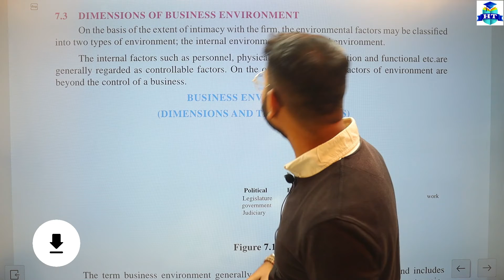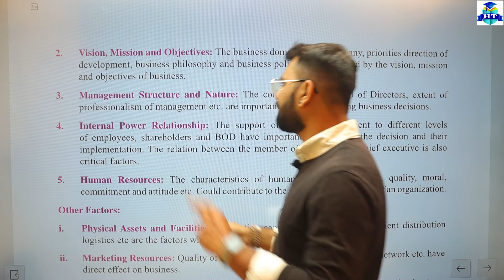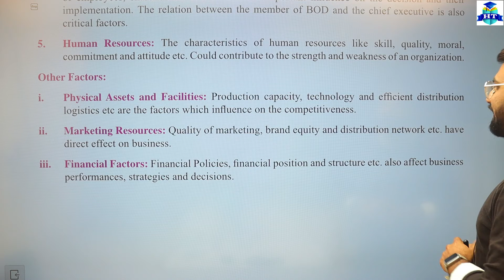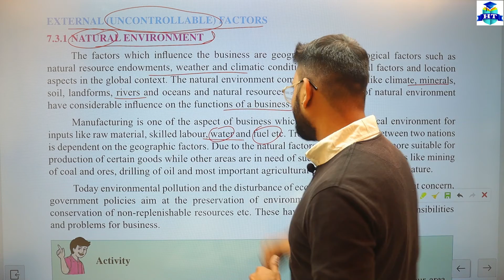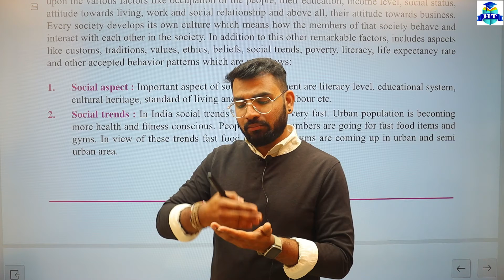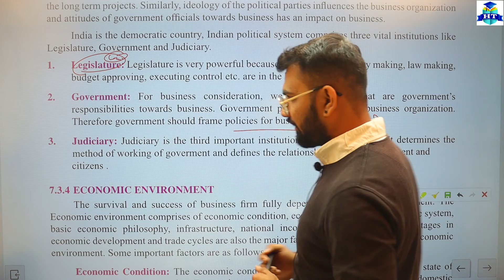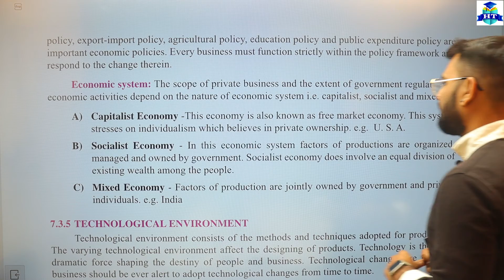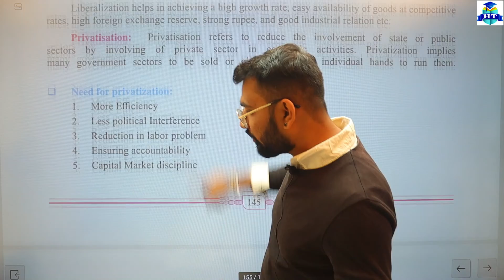O.C.M. | Chapter 7 | Business Environment | External Factors | Part 2 | Class 11th | Hiren Sir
Book-Keeping & Accountancy  Class - 11th ( F.Y.J.C.)👍

| Thanks |